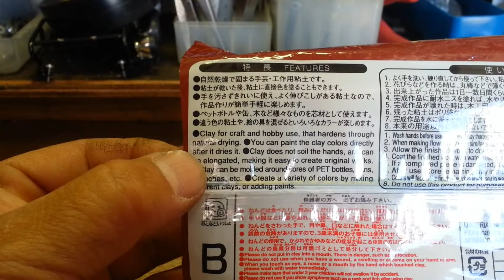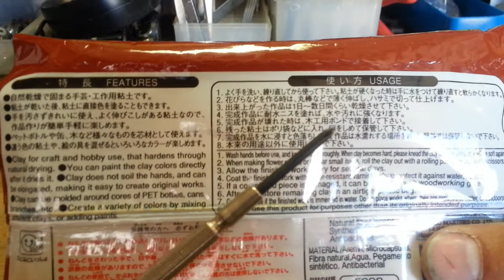ラジコンミラー試作 PartⅠ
新発売？？
木粉ねんど！
さぁ～どこまで使えるか
PartⅠ～Ⅲくらいに分けて配信予定です